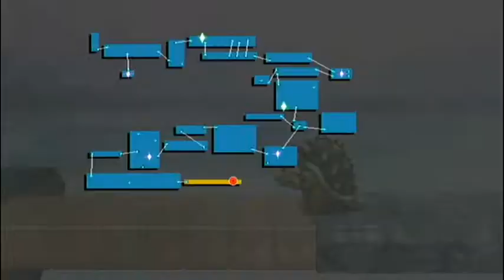How not to explore-Subspace Emissary Episode 12